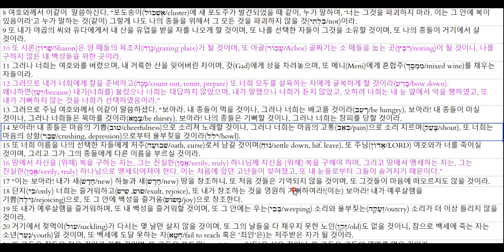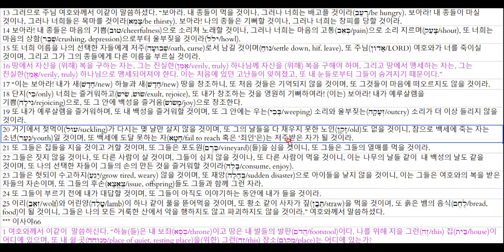사 65 20220303 0834240340